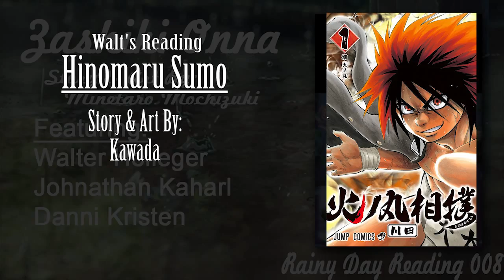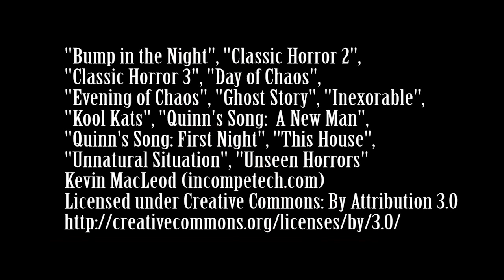Rainy Day Reading #8 - Zashiki Onna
Today we kick off the month of October and all things spooky and scary with an award winning manga detailing a poor college students encounter with a crazed stalker, or perhaps something more..., Also, about the ending, Johnathan made me do it.